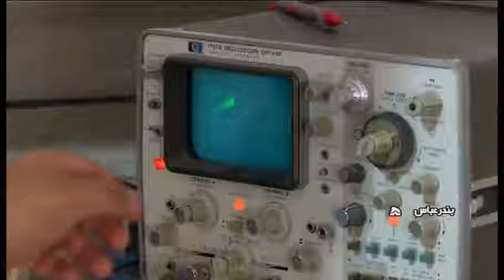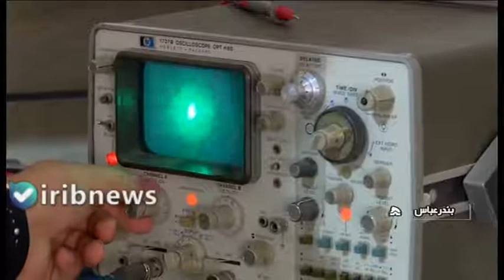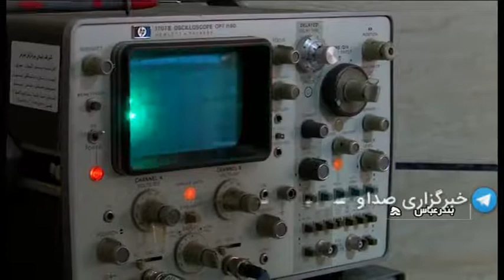دستگاه آشگار هسته ای ثبت و اختراع شد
دستگاه آشکارساز هسته‌ای ثبت اختراع شد
دستگاه آشکارساز هسته‌ای که نخستین‌بار ۳ مخترع جوان ایرانی در مدت یک‌ سال ساختند، ثبت اختراع شد.